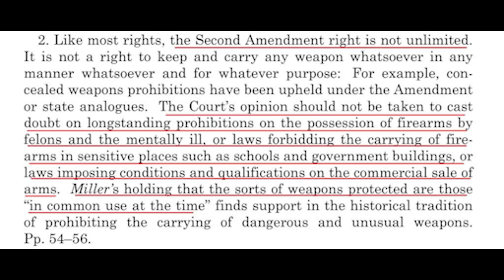Eric Swalwell gives the single BEST speech shredding Republicans you’ll ever hear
NEW: Eric Swalwell just gave the single BEST speech on guns you’ll ever hear.

To tell Congress to implement a national red flag law, sign